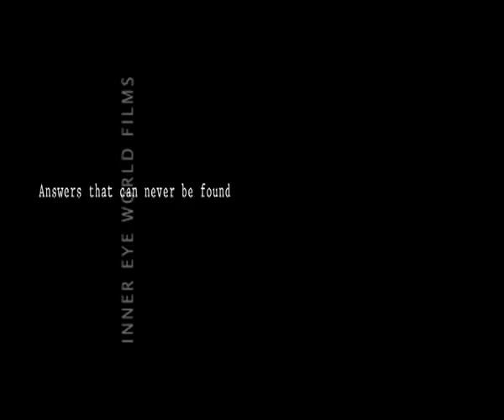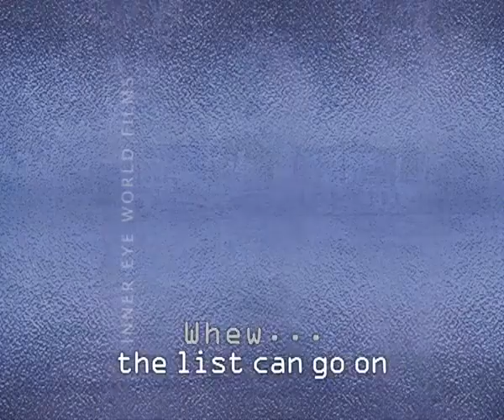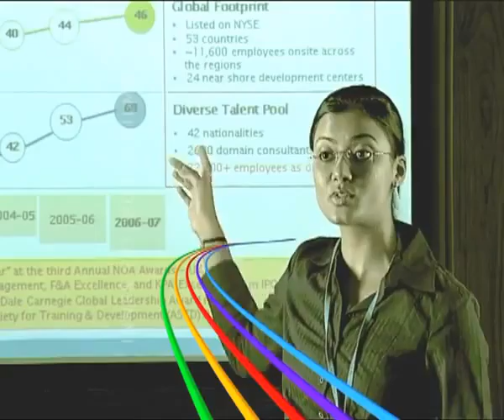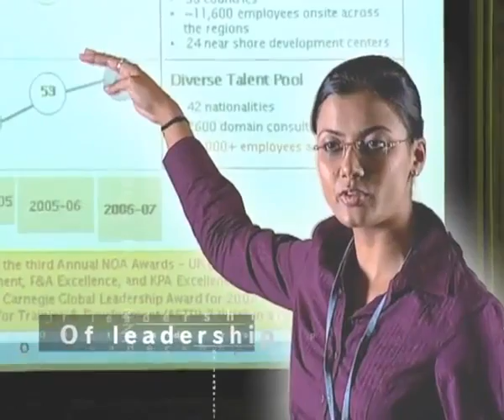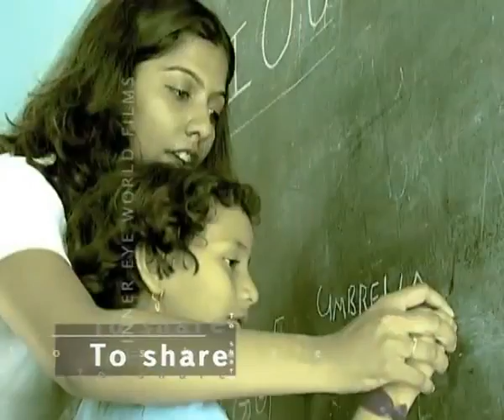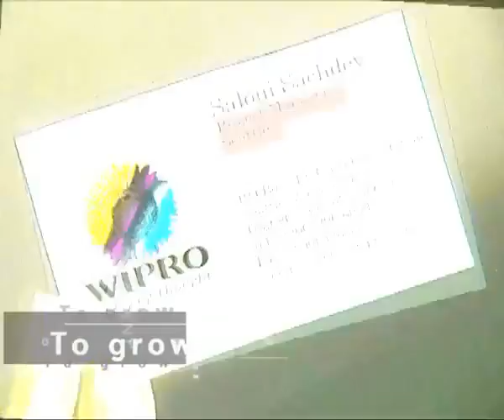Wipro Campus Film